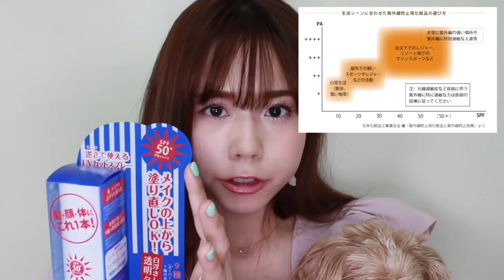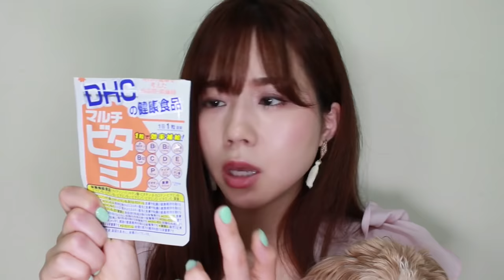プロが教える！日焼け対策＆近赤外線対策♡アラサー＆アラフォー＆アラフィフ見直し日焼け対策♡メイクアップアーティストAlisaのメイク講座 vo215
今はオゾン層が破壊されたりの変化で
日焼けの常識が変わっているので
日焼け対策の見直しされてはいかがでしょうか？
もう普通の日焼け対策では安心が出来ない💦
私は日焼け止めプラス物理的な方法で
徹底的に日焼け対策してます♡
★エバメール
モイストテックUVジェル
★Nid
UVカットスプレー
★アクセーヌ
スーパーサンシールドEX
★ラロッシュポゼ
UVイデアXLプロテクションミスト
★ビオレ
さらさらUVパーフェクトミルクt
★オルビス
UVカットサンスクリーン オンフェイス ライト
★ステラ 贅沢コエンザイムQ10
★DHCマルチビタミン
★サンタンブロック
★タッチ＆クール UVウォッシュ
・合同で?メールマガジンも始めます良かったらご登録御願いします♡(「OVIS ARIES　公式メルマガ」と表記されます。)
・1day婚活モテメイクレッスンを月に数回
東京、名古屋、大阪で開催します♡
追ってセミナーの日程など美容情報を配信しますので
興味ある方は👇の@LINEお友達登録お願いします(人ﾟ∀ﾟ*)♪
引っ込み思案だった私は、
メイクを通して自信を持ち、
人生をより楽しむ事ができるようになりました！
一人でも多くの女性が、
メイクの魔法で人生を輝かせて欲しいという思いから、
私が学んできたメイク理論、技術を全てお伝えします！
前回の動画:アラサーママメイク♡時短コスメ＆メイク直し不要コスメ♡メイクアップアーティストAlisaのメイク講座 vo214

リクエストを受け付けています
お気軽にコメントからお待ちしています！